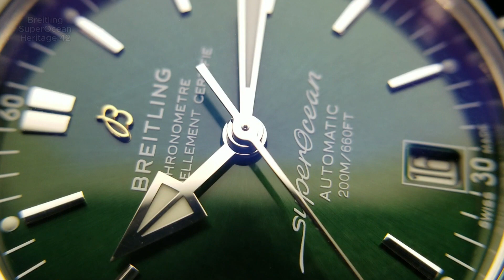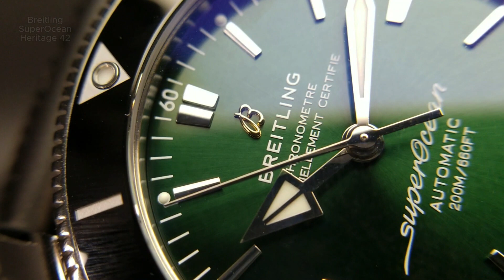Breitling Superocean Heritage - Watch show off montage